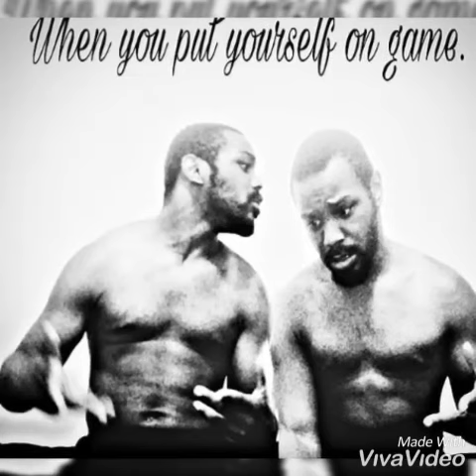Physique Update: About a month with no Gym